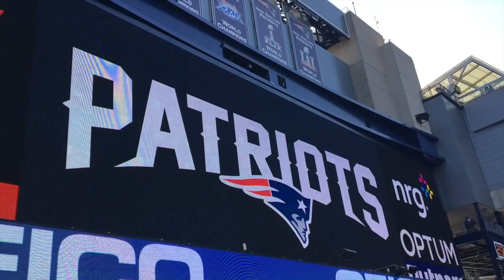LET'S GOOO! Patriots Super Bowl 52 Hype Video